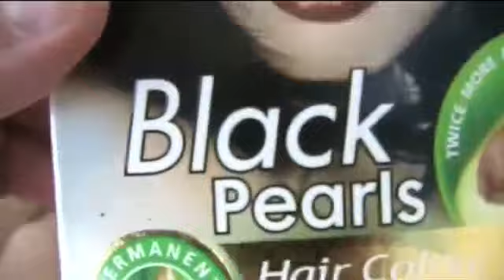Niilo22 jos ei joku osaa lukea